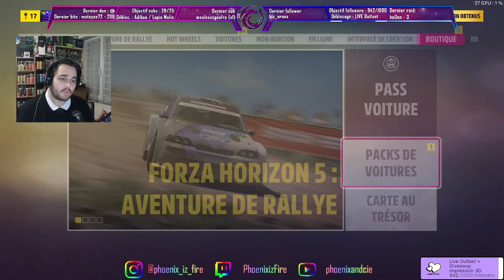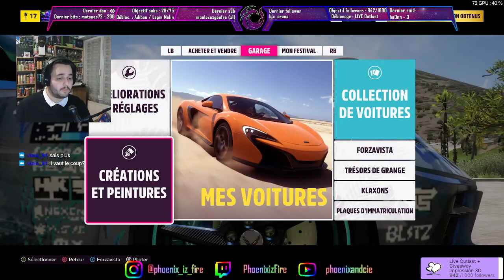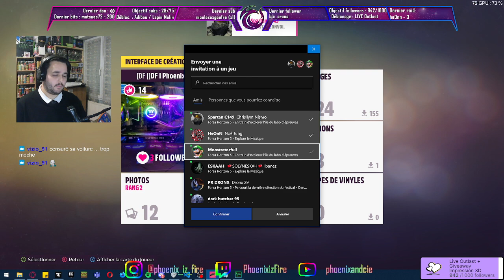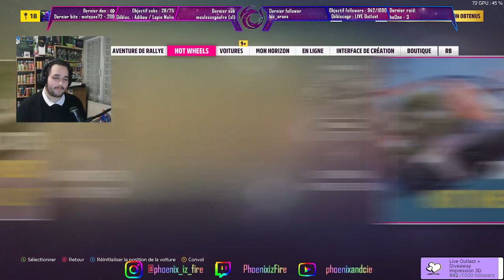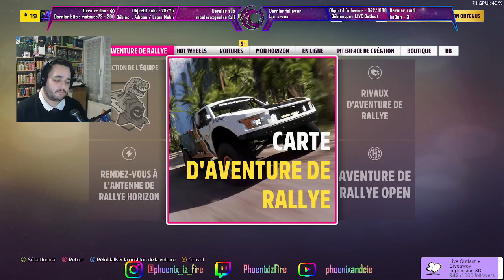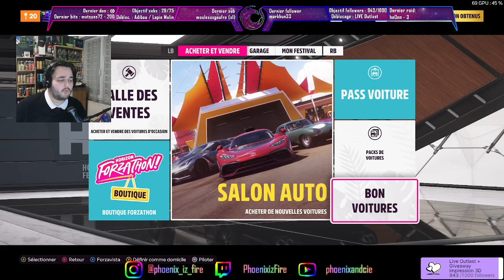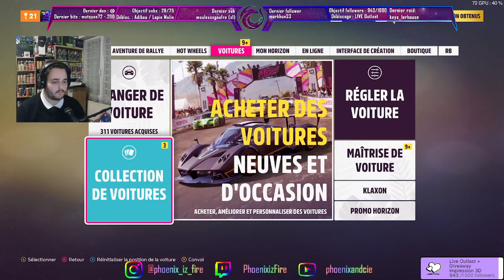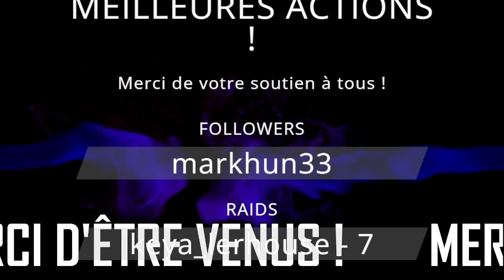[VOD] Forzathon Series 27 = Été aux USA ! - Défis hebdomadaires [Forza Horizon 5] en coop avec